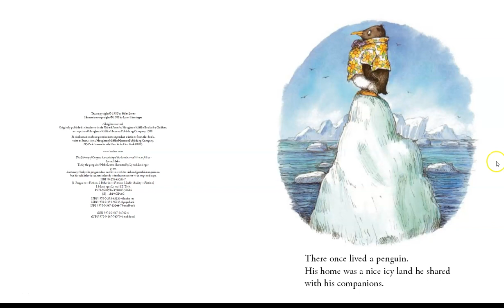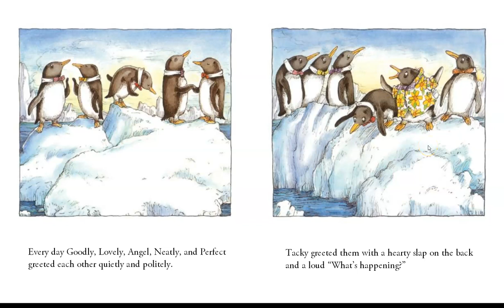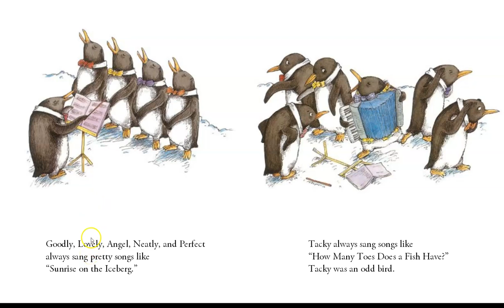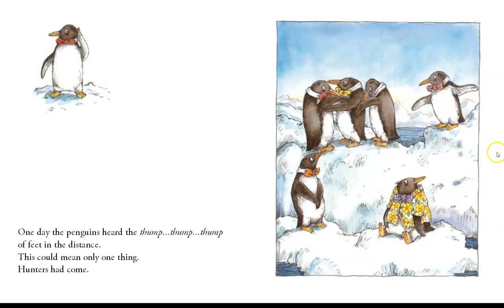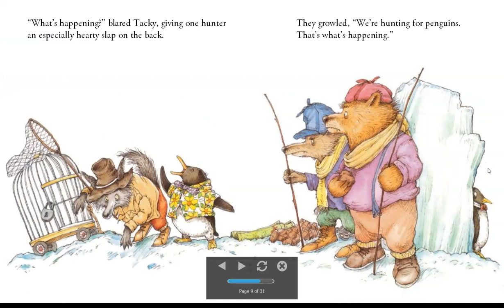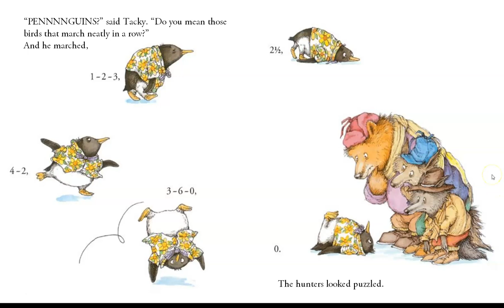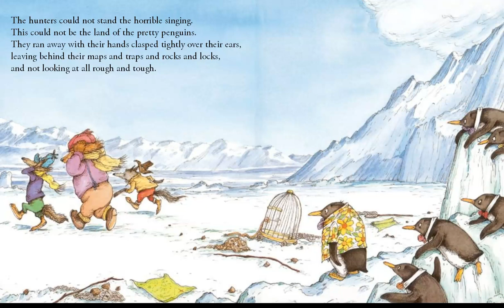Tacky the Penguin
This book is part of a library choice board for my K-1 students.